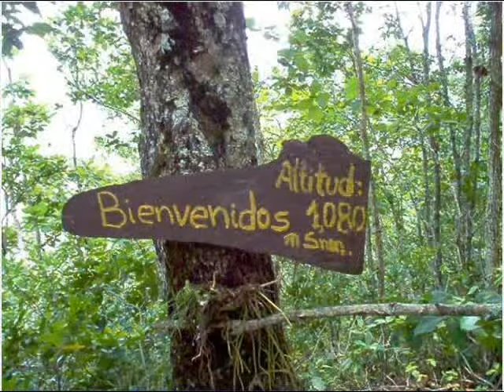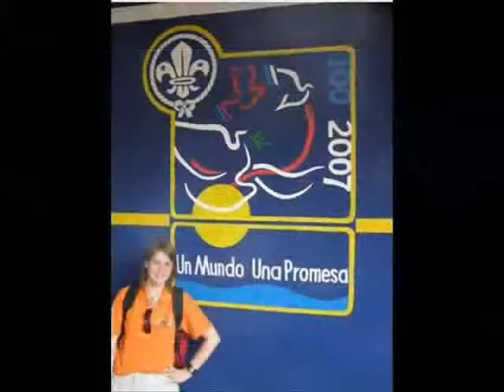Ex Grupo Scout 47 San Jerónimo, Masaya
Fuimos el Grupo 47 San Jeronimo Masaya, Nicaragua el fundador del grupo es Don Eli Cabeza estamos muy orgulloso de ser es scout porque son esperiencias que nunca vamos a olvidar este grupo tiene 28 años de fundarse